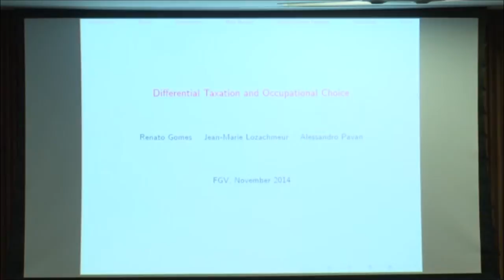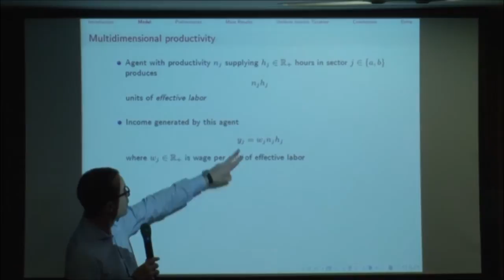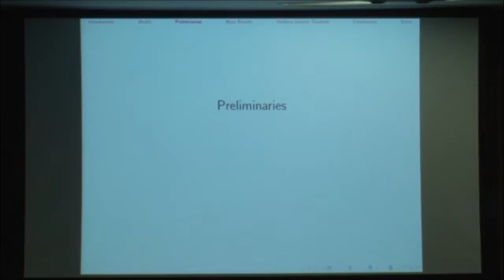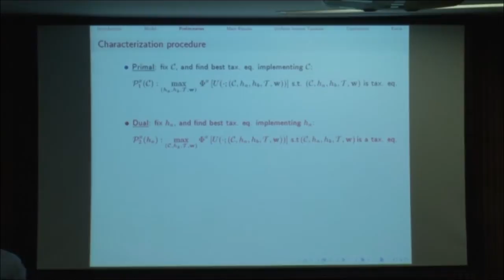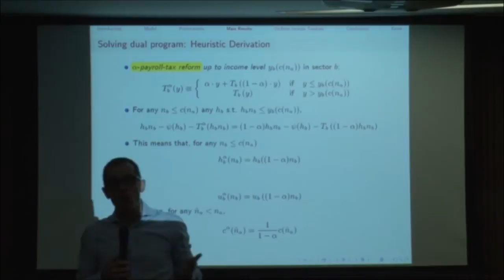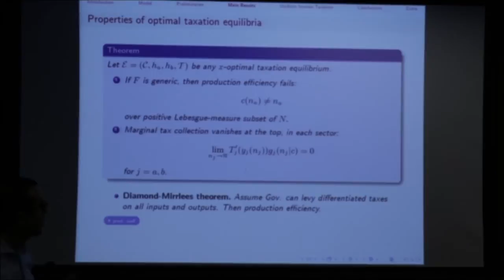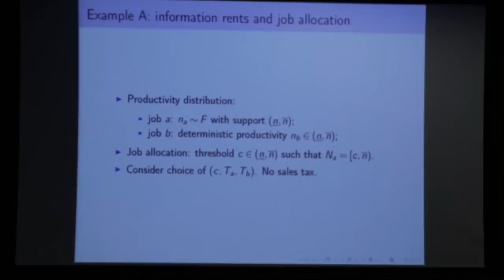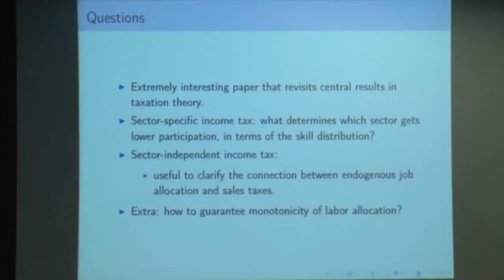FGV/EPGE - 2014 Workshop on Economic Theory - Alessandro Pavan (Northwestern University)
The FGV EPGE hosted the Workshop on Economic Theory on November, 24th.

Important economic theorists such as David Martimort (Paris School of Economics), Alessandro Pavan (Northwestern University), David Rahman (University of Minnesota), Yuliy Sannikov (Princeton University), Federico Echenique (California Institute of Technology), Muhamet Yildiz (MIT) and Roland Strausz (University of Berlim) presented their work.

This workshop represents a great opportunity to disseminate some of the recent developments in the field.